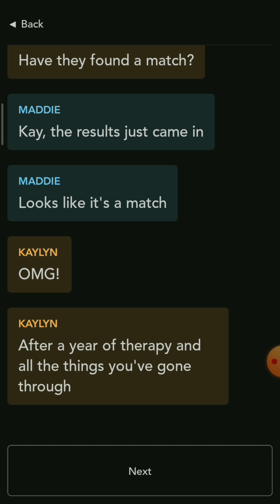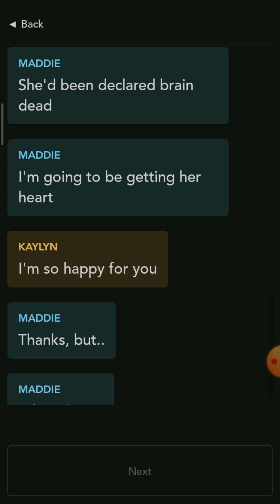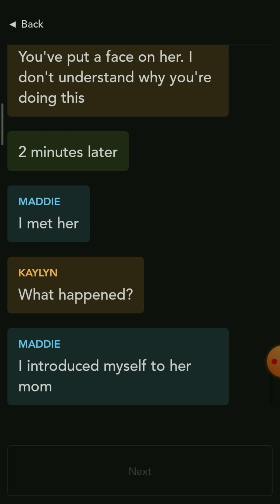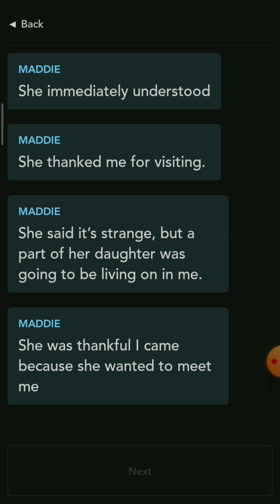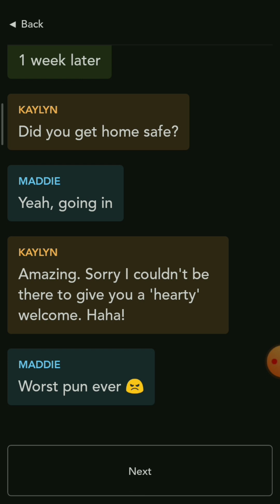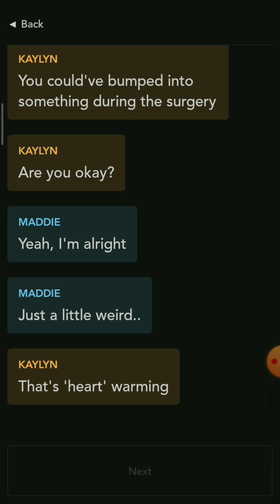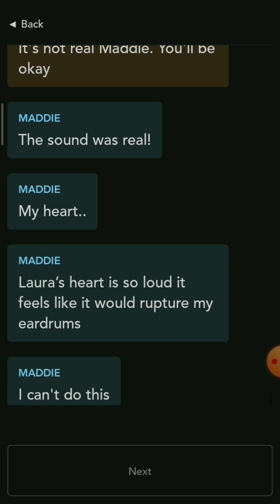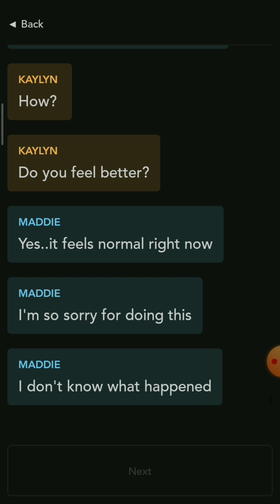creepy chat!💯😨 scary messages chat👻ghost chating😈 horror chat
𝐭𝐡𝐚𝐧𝐠𝐚𝐜𝐡𝐢 creepy chat!💯😨 scary messages chat👻ghost chating😈 horror chat

creepy chat,
creepy chatgpt,
creepy chat stories,
creepy chat messages,
creepy chatbot,
creepy chatbot responses,
creepy chat room,
creepy chat room stories,
creepy chat videos,
creepy chats infinite,
creepy chatgpt responses,
creepy chat ai,
creepy chat horror story best friend,
creepy chat caylus,
creepy chat infinite,
creepy ai conversation,
scary chat andreobee,
creepy ai conversation snapchat,
scary whatsapp chat,
scary chat and ruby,
scary chat andrew,
weird ai chat,
scariest chat and ruby,
scary chat ai,
snapchat ai creepy,
andreobee creepy chat,
talking angela creepy chat,
creepy ai chat,
andreobee creepy whatsapp chat,
bing ai chat creepy,
gloom creepy text chat stories with azzyland,
scary chat bixu,
scary bing chat,
creepy bing conversation,
creepy brawl talk,
creepy bing chat,
weird bing chat,
don't look behind creepy chat,
bing chat creepy,
roblox chat bot is very creepy,
creepy text chat caylus,
scary chat caylus,
creepy cleverbot conversation,
creepy text chat channel,
creepiest text chat caylus,
creepy clown talk,
creepy doll talk,
creepy whatsapp chat deutsch,
scariest cat ever,
creepiest text chat ever,
creepiest text chat ever infinite,
the creepy text chat ever,
creepiest chat ever,
scary chat ever,
creepiest text chat from the internet,
creepy facts with haikyuu group chat,
creepy chat gpt responses,
creepy chat gpt answers,
scary chatgpt answers,
scary group chat,
chatgpt weird,
creepy girl talk,
scariest chatgpt,
scary chat game,
weird group chat names,
chatgpt weird answers,
chatgpt creepy,
warzone 2 proximity chat creepy girl,
creepy group chat,
creepy girl voice proximity chat,
creepiest text chat history part 3 sssniperwolf,
scary horror chat,
creepiest text chat history - serial slasher part 2,
creepiest text chat history,
scariest horror chat,
creepy horror chat,
reaction time creepy chat history,
creepiest text chat history - serial slasher,
scary hooked chat stories audio and pictures,
scary haunted chat,
how to make creepy chat in roblox,
horror creepy chat,
creepy chat horror story,
creepy horror whatsapp chat,
creepy whatsapp chat in hindi,
creepy chat in hindi,
sssniperwolf creepy text chat history,
creepy chat in whatsapp,
scary chat in whatsapp,
scariest chat in whatsapp,
scary chat infinite,
creepiest proximity chat in warzone 2,
creepy text chat stories infinite,
scary instagram chat,
creepiest chat infinite,
scariest cat in the world,
infinite creepy chat,
ishowspeed creepy chat,
creepy text chat infinite,
infinite lists creepy text chat